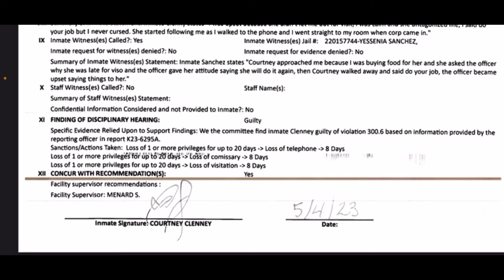ONLY FANS COURTNEY CLENNEY C#*$€$ AT A CORRECTIONS OFFICER IN MIAMI JAIL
Clenney admitted to fatally stabbing her live-in boyfriend, Christian “Toby” Obumseli, on April 3, 2022, in Miami.

The young couple had recently moved together from Austin, where they met, to Miami

OnlyFans influencer Courtney Clenney looked teary-eyed in her mugshot after she was arrested at a rehab facility in Hawaii and charged with murdering her boyfriend at their Miami home. Arrested Aug 10th ‘22

Clenney, 26, insists that she stabbed Christian Obumseli, 27, in self defense.

'I'm completely shocked, especially since we were cooperating with the investigation and offered to voluntarily surrender her if she were charged,' said her lawyer, Frank Prieto.

'We look forward to clearing her name in court.'